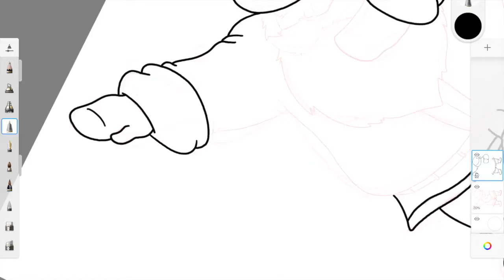Santa Dab in 60 Seconds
Even good old Santa is getting in on the act - Dab away Father C.  Nice and easy to draw - effective shade colour for the suit.